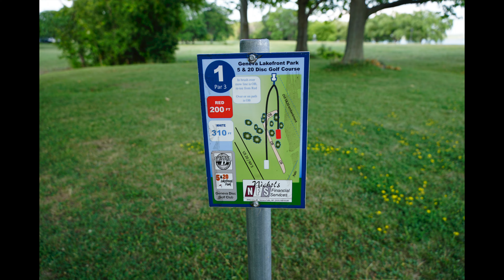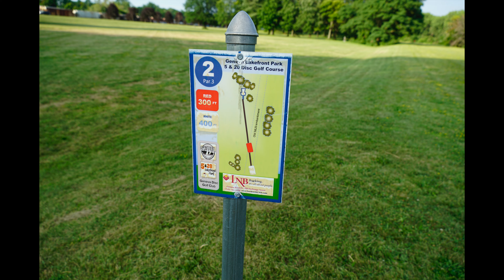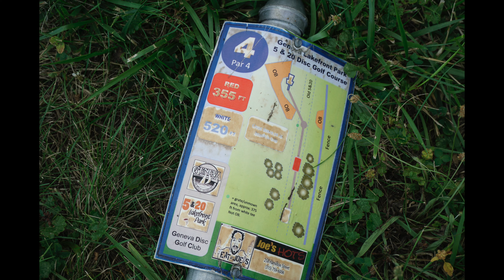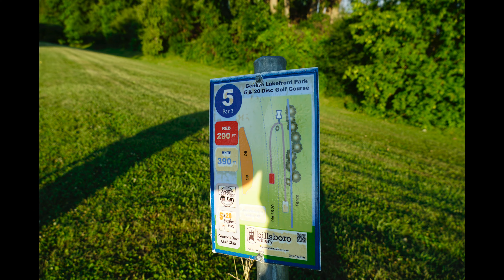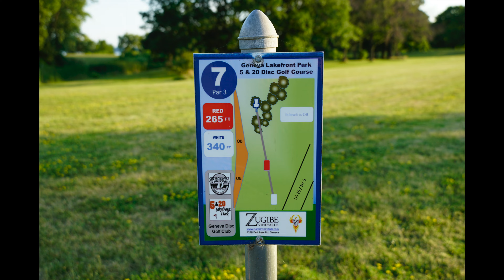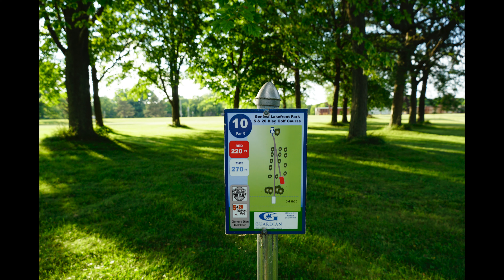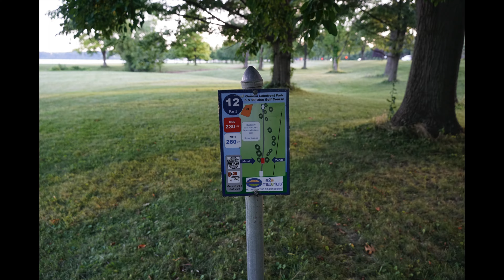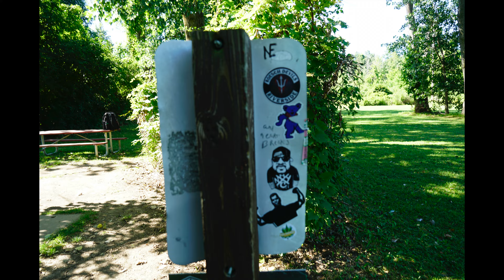Kanjam Disc Golf!???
5 & 20 DGC ~ Geneva, NY